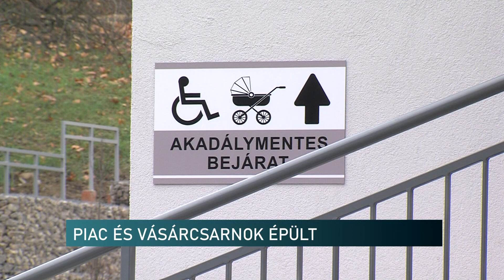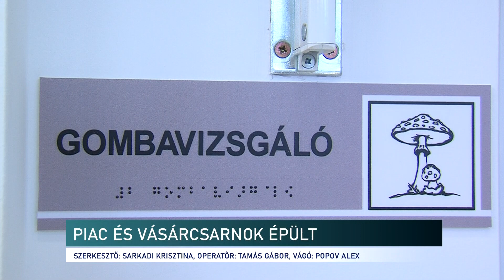Komlói piac - Híradó - 2019.11.29.